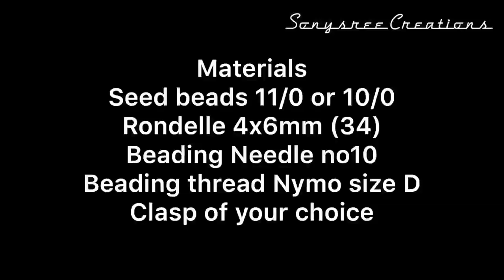Squarey Beaded Bracelet || How to make Beaded Bracelet || DIY Bracelet || Tutorial